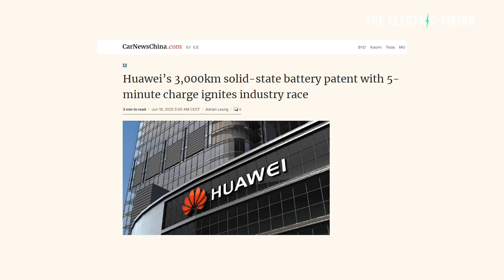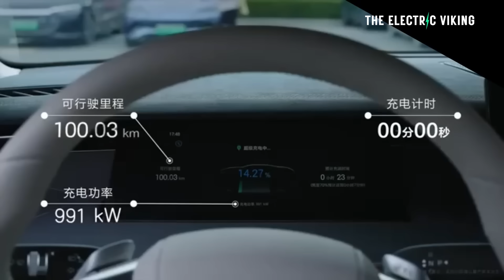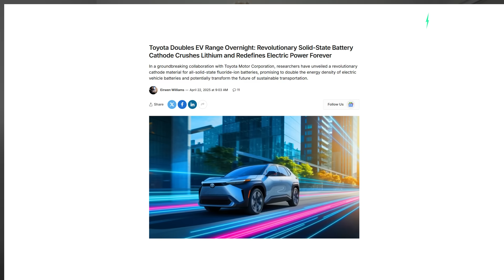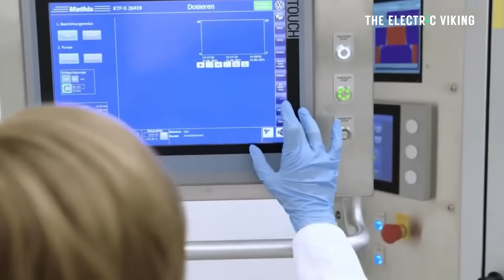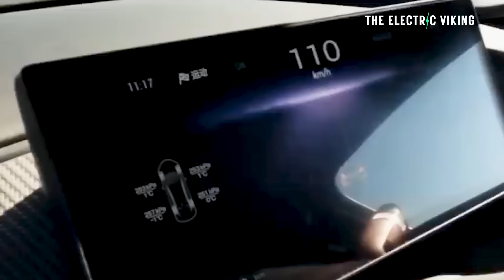5‑Minute Charge, 1,864 mi Range: Huawei’s Battery Patent Shocks Industry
5‑Minute Charge, 1,864 mi Range: Huawei’s Battery Patent Shocks Industry

Huawei has stunned the global tech and EV industries with a groundbreaking battery patent that claims a 5-minute charge time and an astonishing 3,000 km (1,864 mi) range. This next-gen battery could radically transform electric vehicles, mobile devices, and energy storage. If commercialized, it may upend existing players and redefine battery benchmarks worldwide.